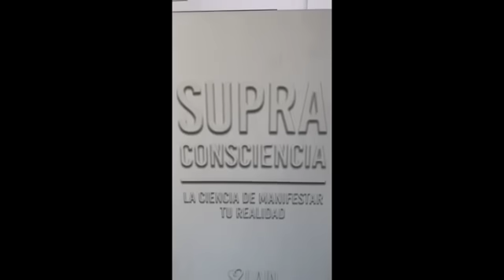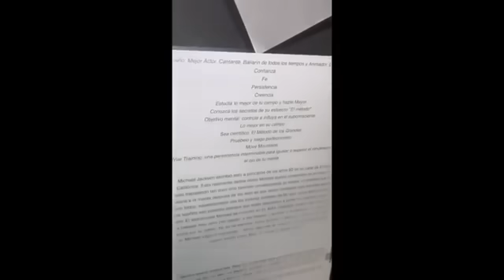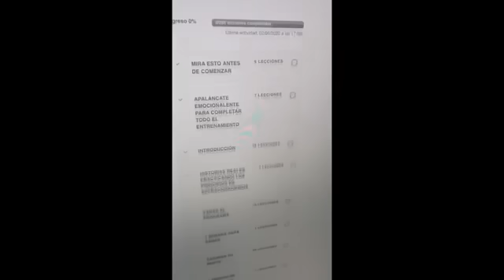¡Comienza a Usarlo AHORA MISMO! El Secreto de las 4:00 AM "Sentirás los Beneficios INMEDIATAMENTE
TE AMO.

LAIN.